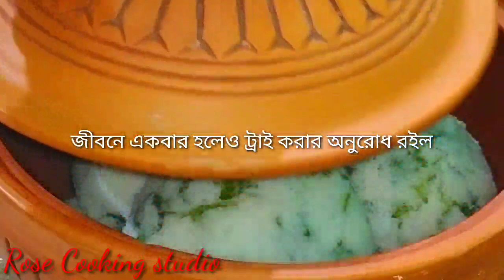কিমার পুরে ভাপা পিঠা।ঝাল ভাপা। দারুন মজার দুধরনের ভাপা একি রেসিপিতে।Jhai Vapa Pitha Recipe Bangla